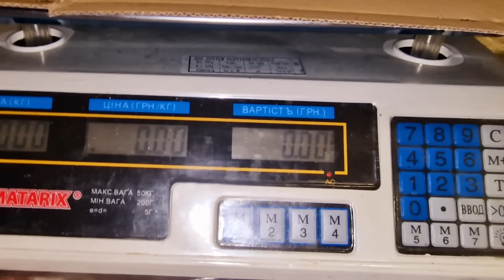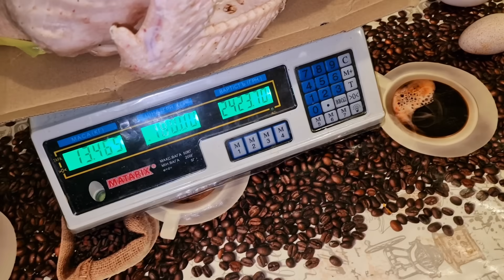🦃это просто супер птица🦃убрали последнюю индюшку в этом году🦃